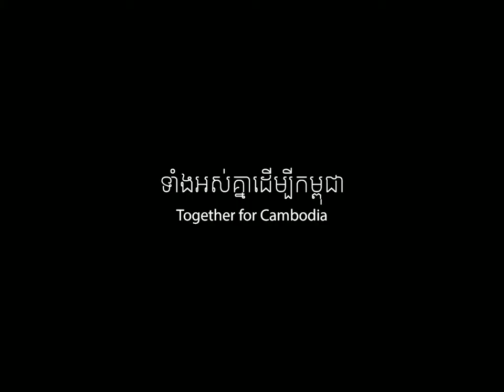កីឡាករជម្រេីសជាតិកម្ពុជា សារ៉េត គ្រីយ៉ា​ មានពាក្យអរគុណ​និងការផ្ដាំផ្ញេីមួយចំនួនទៅកាន់បងប្អូន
កីឡាករជម្រេីសជាតិកម្ពុជា សារ៉េត គ្រីយ៉ា មានពាក្យអរគុណ​និងការផ្ដាំផ្ញេីមួយចំនួនទៅកាន់បងប្អូនអ្នកគាំទ្រ។

"ទាំងអស់គ្នាដេីម្បីកម្ពុជា"
The national team player, SARET KRYA, has some words to say to all the fans.